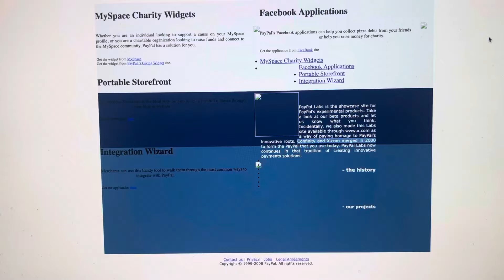August 15, 2024